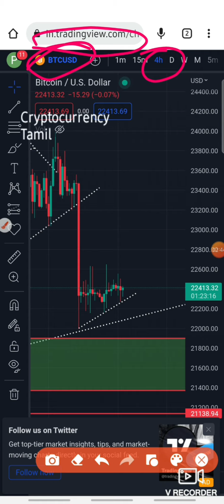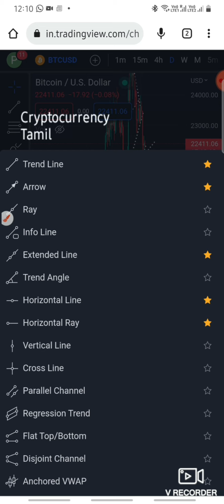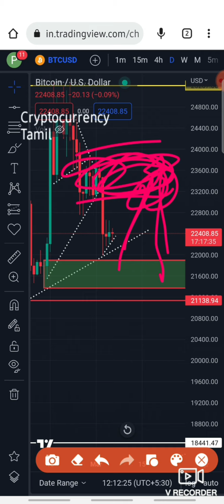Warning || bitcoin trap is possible || Important key levels to watch out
Btc rejected from 25k . Is this bearish sign? .  So Be safe. Don't take unnecessary entry in future trading without proper confirmation. Holders must watch ,price pridiction tamil, cryptocurrency tamil. Altcoin holders,matic price prediction, shibainu price prediction